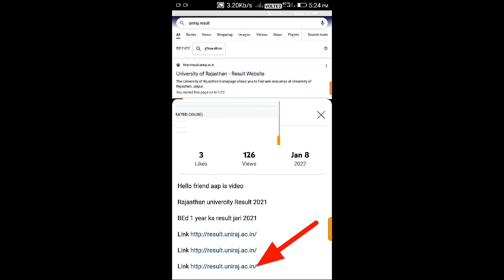BABed 3 year ka result jari 2021//uniraj result BA Bed 3year 2021//RU result 2021//BA BED 3YEAR 2021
Hello friend aap is video me univercity of Rajasthan ke BA Bed 3year 2021 ka result jari 2021

BA Bed 3year ka result dekh sakte hai 2021

Link

आप इस लिन्क की सहायता से सीधा रिजल्ट पर जा सकते हैं और रिजल्ट देख सकते हैं